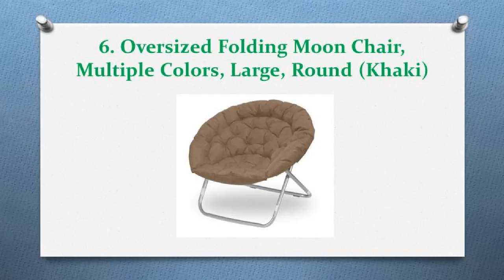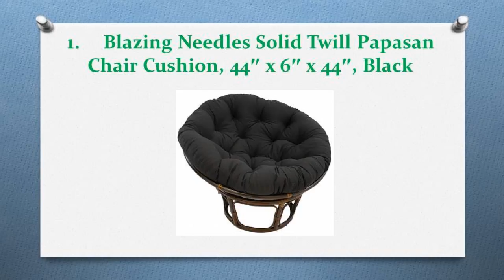Top 10 Best Papasan Chairs in 2018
More Detail:Top 10 Best Papasan Chairs in 2018